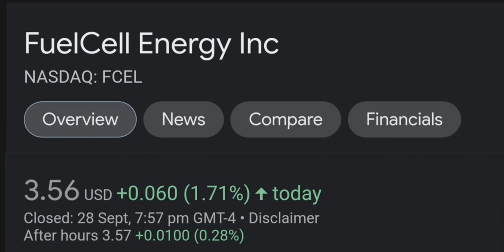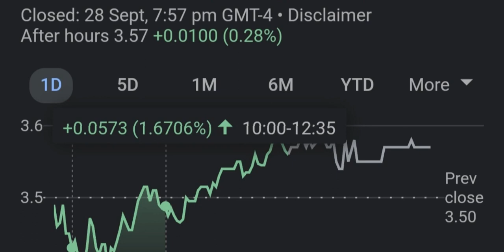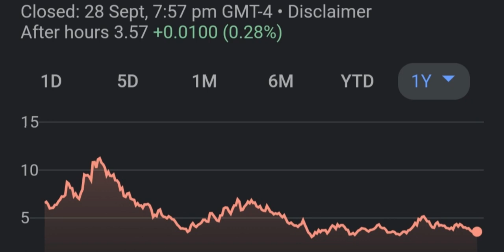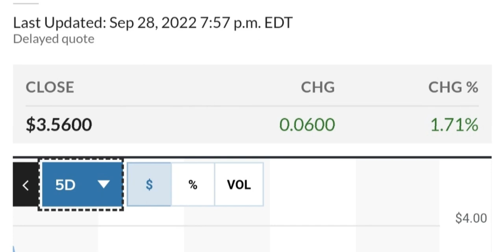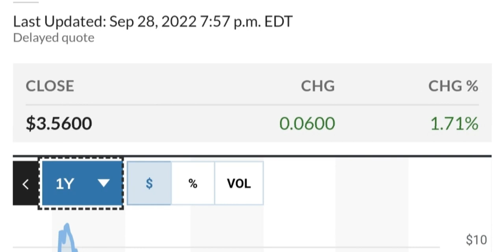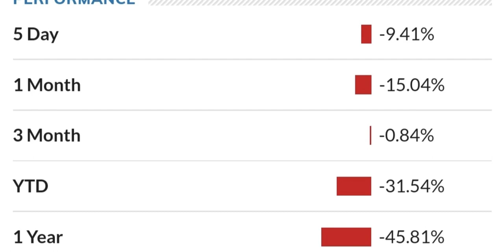FCEL STOCK FuelCell Energy Price Predictions Technical Analysis Trading